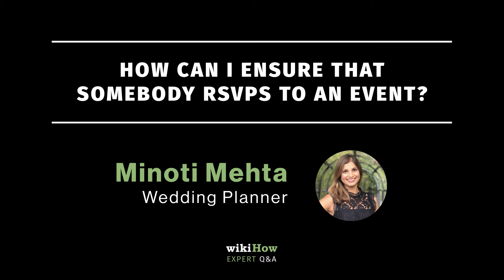How can I ensure that somebody RSVPs to an event? | wikiHow Asks an Event Planner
Learn how ensure that somebody RSVPs to an event with professional event planner, Minoti Mehta.

Minoti Mehta is the Founder of Vermilion Weddings & Events, an event and wedding planning business based in San Francisco, California. Minoti grew up in the event and wedding planning space and has over five years of event planning experience. She has been invited to participate as a Delegate at five exclusive Event Planner Conferences including Destination Wedding Planners Congress and Planners Xtraordinaire and has become known as one of the Top Wedding and Event Planners in the San Francisco Bay Area. Minoti's work has been featured on NDTV India, Love Stories TV, Maharani Weddings, and WedWise India. Vermilion Weddings & Events was also awarded WeddingWire's Couple's Choice Award in 2018. Minoti has a BS in Hospitality Management and Accounting from the University of San Francisco.